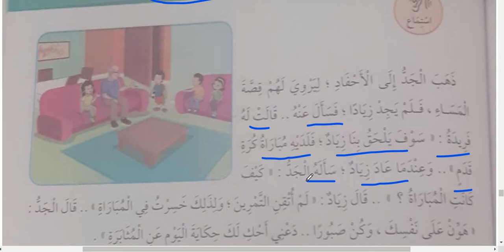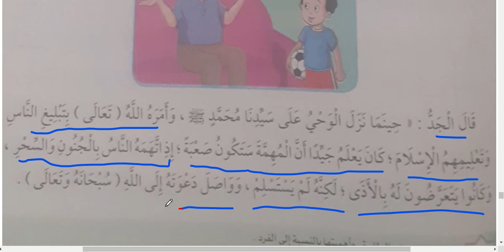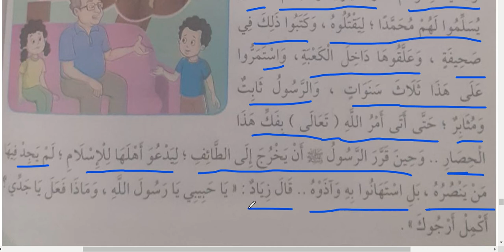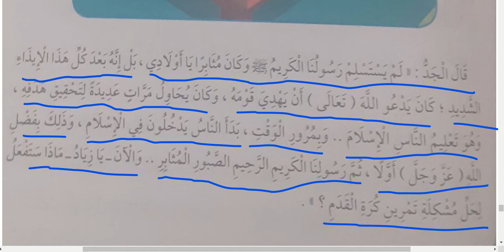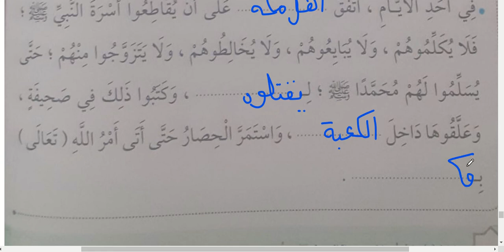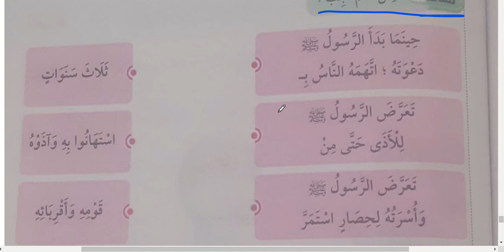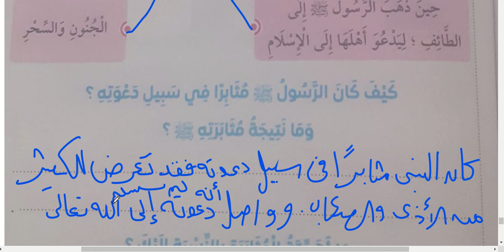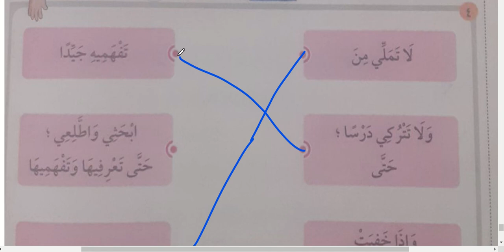المثابرة سر النجاح\ دين\ للصف الثالث الابتدائي\ الترم الأول\ هنذاكر سوا \إيمان سعيد